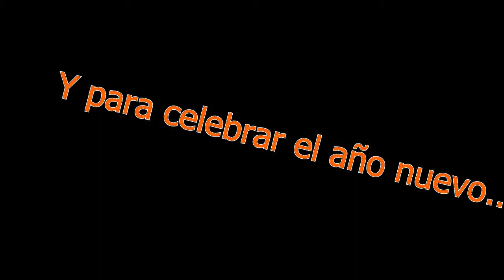Mejores momentos de KLST! | Especial año nuevo!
Gracias a todos por estar ahí! Como especial para el nuevo año, he hecho una recopilación de los mejores momentos del canal, para que los disfrutéis quien ya los hayáis visto, y para quien todavía no, que os animéis! Espero que el canal siga gustando tanto como lo ha hecho hasta ahora y más!
Gracias a todos y feliz año nuevo!